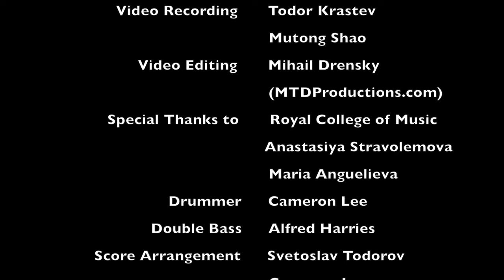Svetoslav Todorov - The KapustIN Project (with drums and bass)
I am Svetoslav Todorov, a piano student at the Royal College of Music in London. The KapustINProject is my debut video with the Pastoral Concert Etude and an improvisation of 'God Save The Queen', which I dedicate to the Queen's 90th Birthday. As a patron of many different nations, she is a symbol of unity.